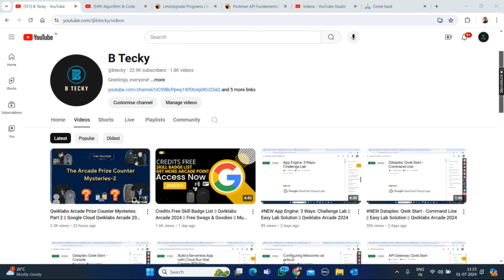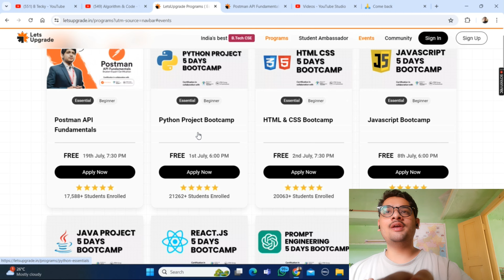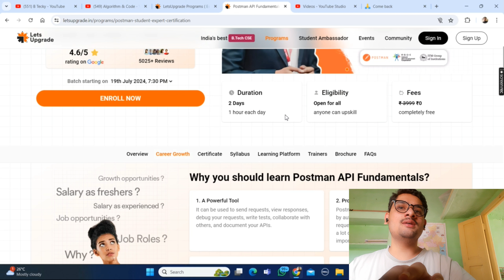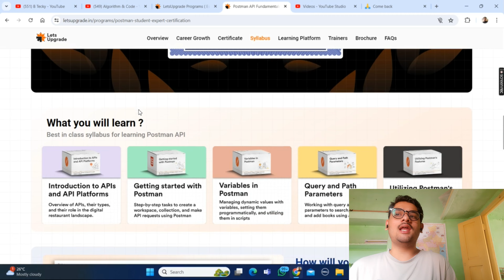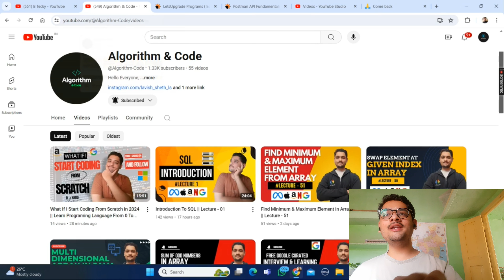10+ Free Courses For Beginner With Free Certificate || Free Swags & Goodies || Register Now !!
10+ Free Courses For Beginner With Free Certificate || Free Swags & Goodies || Register Now !!

hey guys in this video i am going to explain you about 10+ Free Courses For Beginner With Free Certificate.

Hey there these are the links to LetsUpgrade's Essentials courses.
Click on the below links to apply now Learn, Build, Share and Grow.

Postman API Fundamentals
Start Date: Fri Jul 19 2024

Netflix Recommender System with Python
Start Date: Sat Jan 20 2024

Query Solved:-
letsupgrade
upgradeskills
programming
free training
array elements
c++ programming
google javadeveloper
postman student expert program
add
c programming language tutorial#google javaprogramming